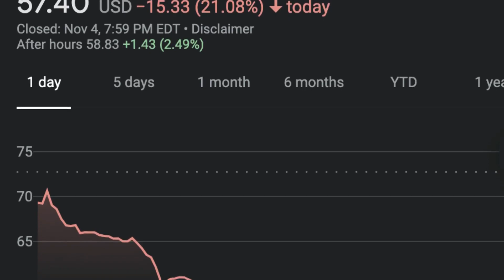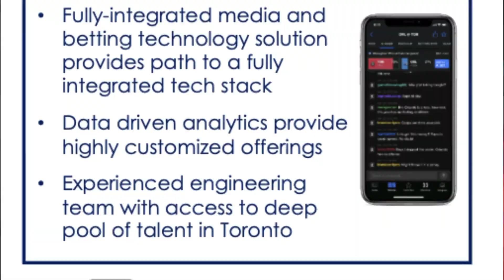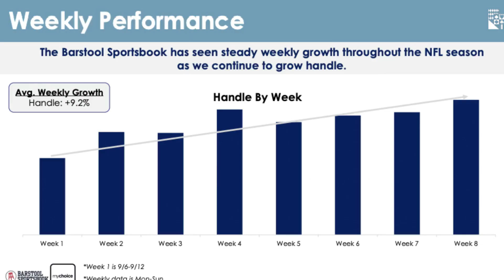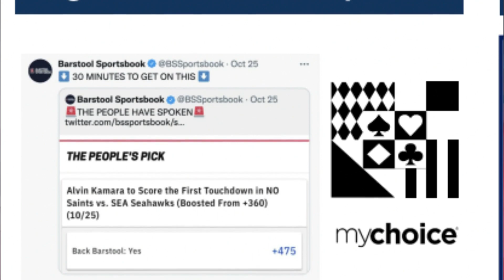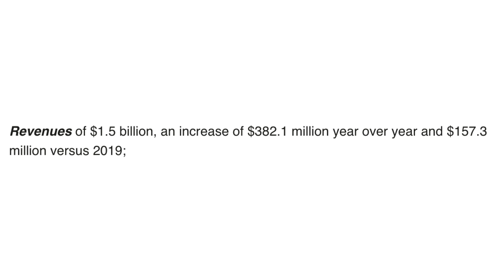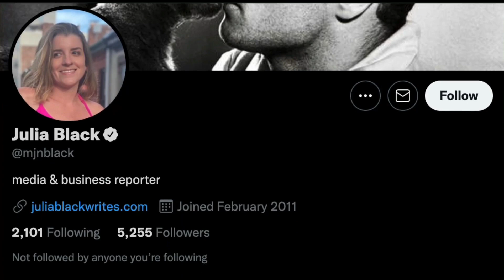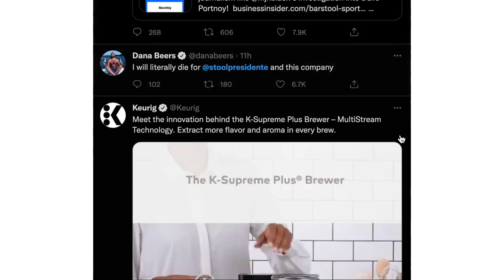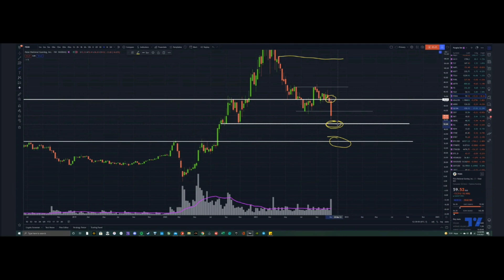Is $PENN is the BEST 2022 Stock?! (Barstool Stock)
In this video we talk all things Earnings, Acquisitions, and Dave Portnoy Drama! Why did $PENN see a 20% CRASH on Thursday, November 4th?!?!

CHAPTERS
1:30 Acquisitions & Expansion
3:30 Barstool Sports Book (NEWS)
7:06 Why did Earnings MISS?!
9:14 Dave Portnoy ALLEGATIONS! (Business Insider)
11:39 TIN Conspiracy Theory
12:22 Technical Analysis
13:28 Final Thoughts

As for my page...
I am not trying to time the market or trade on time sensitive information.

My goal is to break down companies and allow you to leave with a strong understanding of what that company actually does.
I believe that before investing, your investment should always make sense. You should always have a reason for buying it, and that reason should never be "because so and so told me to buy it"
Typically I will have a theory or reason behind talking about the companies I do.

When someone asks me when the right time to invest is, my answer is always NOW!
I believe that if you aren't investing with the "rent money". and if you continuously dollar cost average into companies/Industries that have a vision for the future, alongside strong fundamentals, then in the long run you should be set up for success.
It's my job to try to bring forward these companies to you!

And be sure to let me know what companies you want me to break down next in the comments!